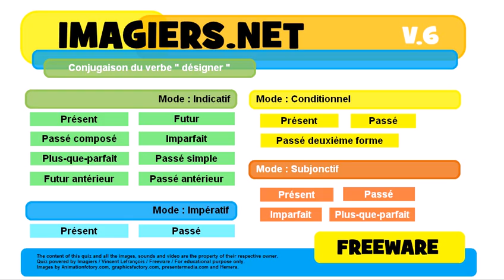French conjugation Indicatif Futur simple